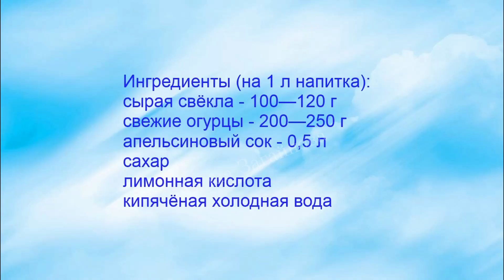Свекольный напиток: с огуречным и апельсиновым соком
Ингредиенты (на 1 л напитка):
свёкла - 100—120 г
свежие огурцы - 200—250 г
апельсиновый сок - 0,5 л
сахар
лимонная кислота
вода
Вес свёклы и огурцов указан приблизительный. Свёклы и огурцов нужно взять столько, чтобы получить 0,5 ст. свекольного сока и 1 ст. огуречного.